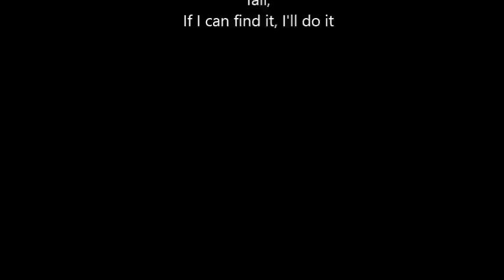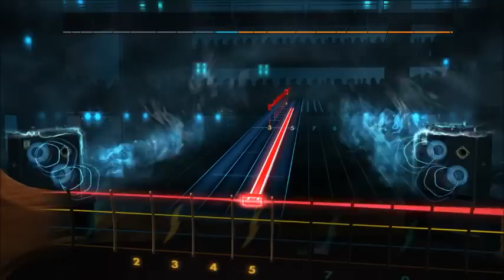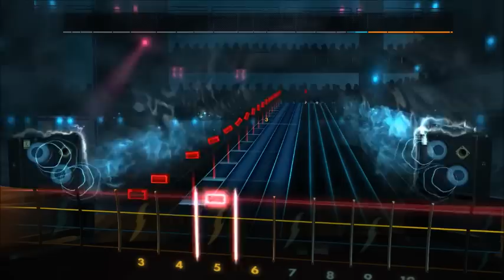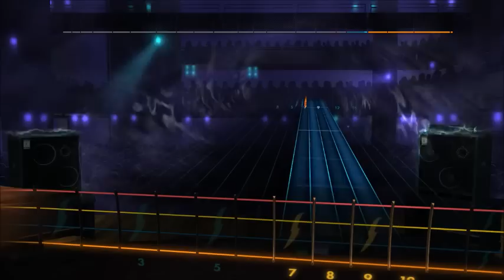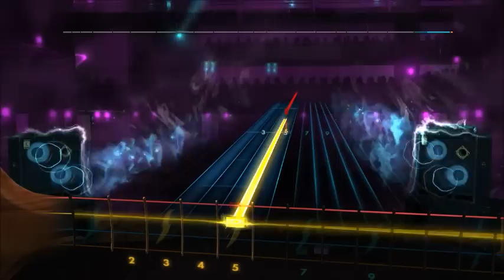Dragonforce - Heroes Of Our Time (Bass) Rocksmith 2014 CDLC